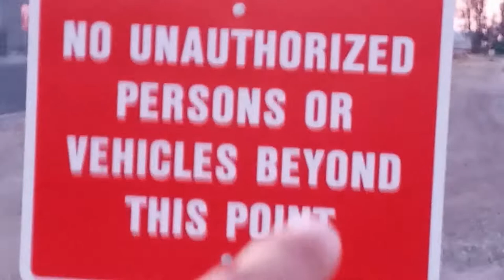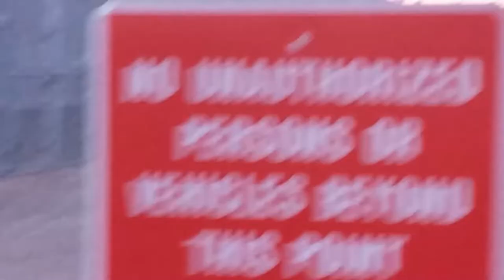Ordinary Places Official Pilot-ACEVEDO VIDEO Store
Here is the official pilot to my new show, Ordinary Places. A show that is about exploring places tham seem ordinary. Episodes for season 1 are currently being filmed.